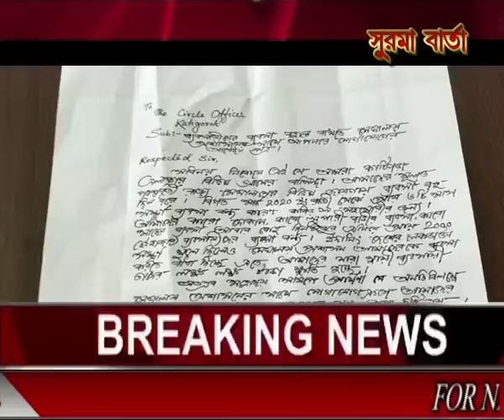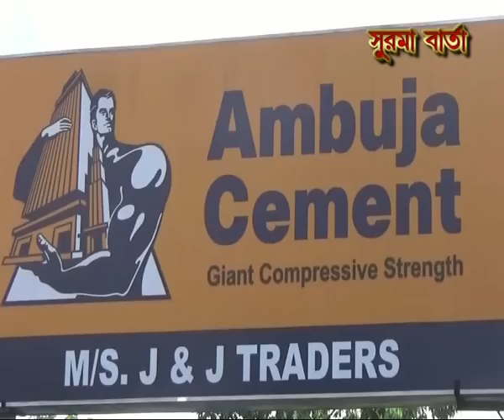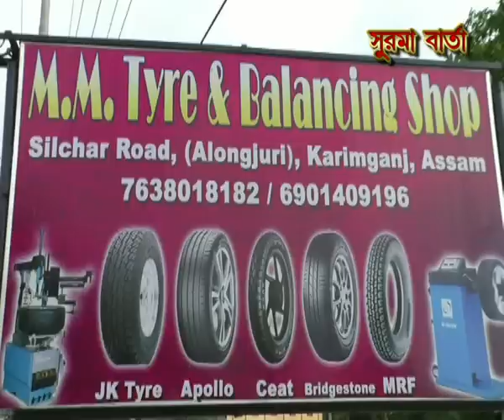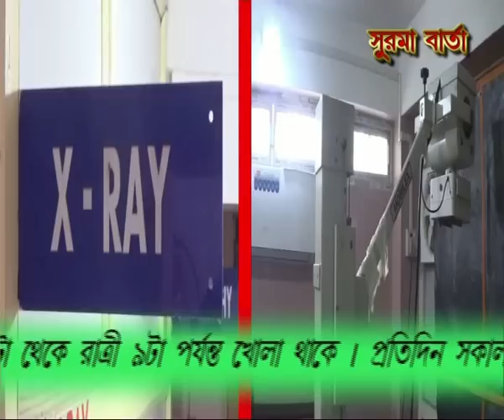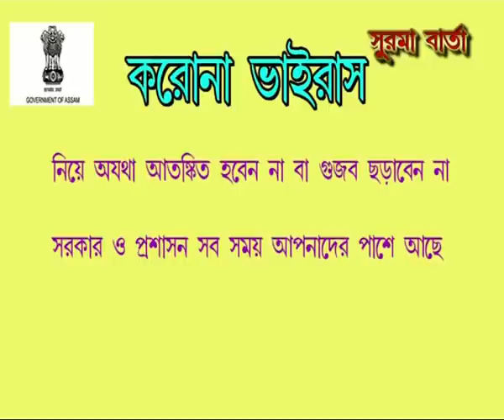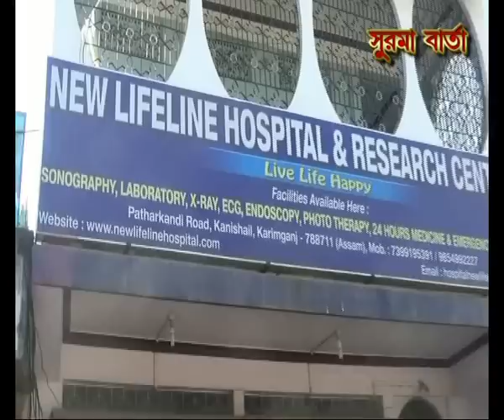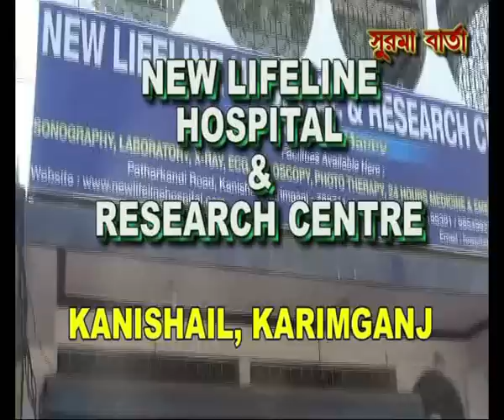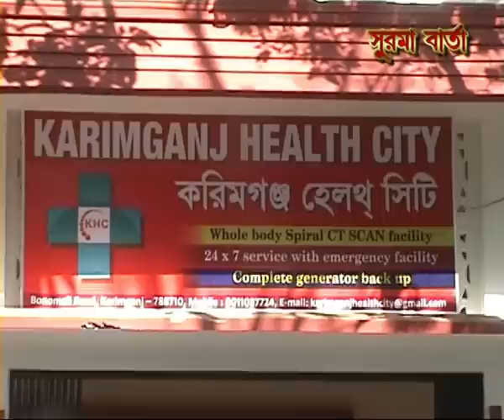SURMA BARTA 29 09 2020